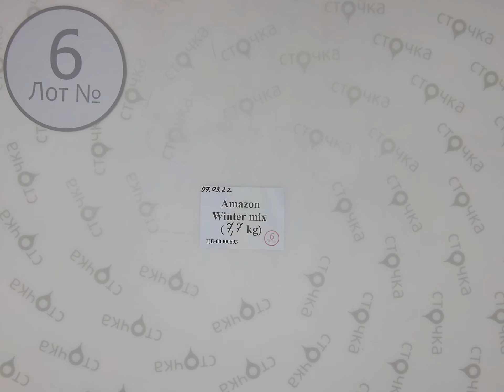Amazon winter mix 6 , Цена 17 88 евро за кг, сток одежда оптом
Amazon winter mix (Лот№ 6 )
Микс женский и мужской (сток)
Страна: Европа
Демисезон
Цена за кг.: 17.88 евро
Цена за мешок: 137.67 евро
Вес мешка, кг.: 7.7
Кол-во в мешке, шт.: 19